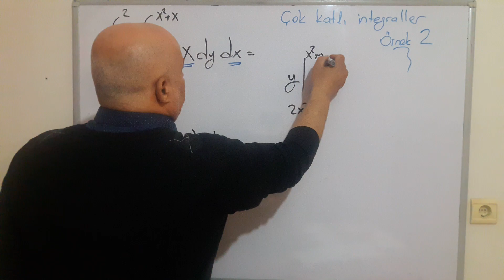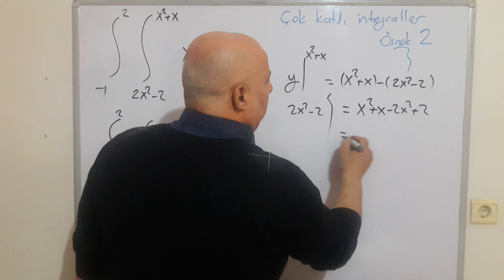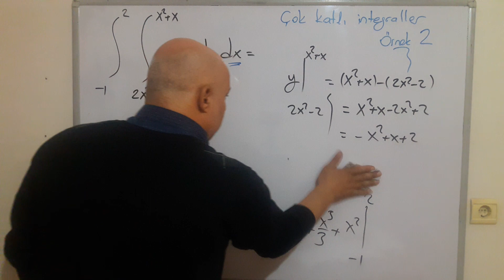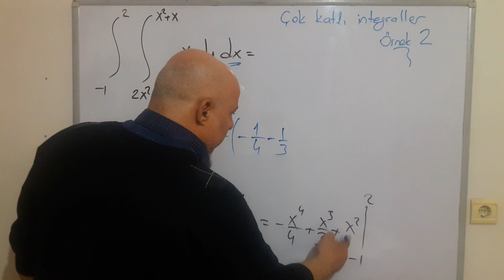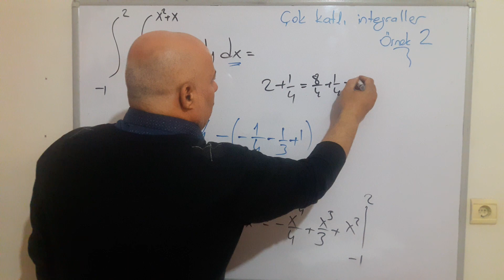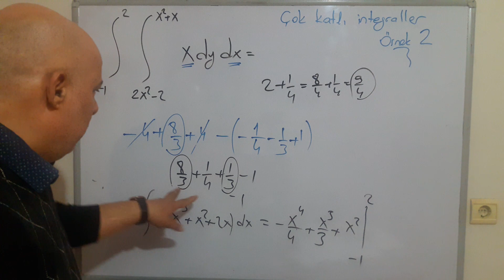Çok katlı integraller, Örnek 3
Matematikcinin evrimi gelişimi tıpkı matematik biliminin gelişimi gibidir. Bu deyim aslında satranç sporu için kullanılmaktadır. Satranç sporcusunun gelişimi satranç sporunun tarihsel surecteki gelişimi ile kuvvetli korelasyon göstermektedir.